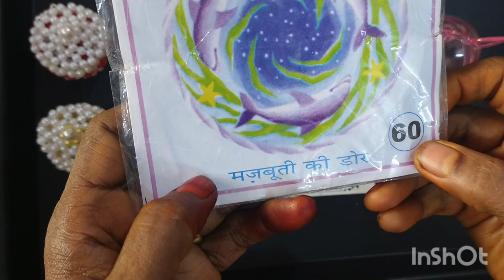kumkuma Chimizh in Beads.part:1 பாசியில் அழகான குங்குமச்சிமிழ். komskreations, komathisekar.